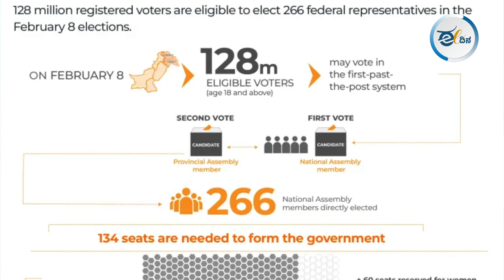ಕಿಂಗ್ ಮೇಕರ್ ಆದ ಬಿಲಾವಲ್ ಭುಟ್ವೋ; ಇಮ್ರಾನ್ ಖಾನ್ ಮೇಲೆ ಎಲ್ಲರ ಕಣ್ಣು ! Pakistan election 2024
ಪಾಕಿಸ್ತಾನದ ಸಂಸದೀಯ ಚುನಾವಣೆಯ ಫಲಿತಾಂಶ ಬಹುತೇಕ ಪ್ರಕಟವಾಗಿದ್ದು, ಅತಂತ್ರ ಫಲಿತಾಂಶ ಬಂದಿದೆ. ಈ ಹಿನ್ನೆಲೆಯಲ್ಲಿ 54 ಸ್ಥಾನಗಳನ್ನು ಗೆದ್ದಿರುವ ಪಾಕಿಸ್ತಾನ್ ಪೀಪಲ್ಸ್ ಪಾರ್ಟಿ (ಪಿಪಿಪಿ)ಯ ಬಿಲಾವಲ್ ಭುಟ್ಟೋ ಝರ್ದಾರಿ ಸದ್ಯ ಕಿಂಗ್ ಮೇಕರ್ ಆಗಿದ್ದಾರೆ. ಈ ವಿದ್ಯಮಾನ ಕುರಿತು ವರದಿಗಾರರಾದ ಸಪನಾ ಮಾತನಾಡಿದ್ದಾರೆ.